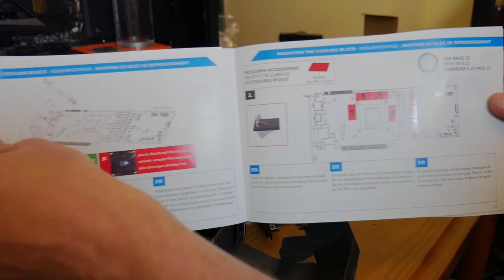How to Install Waterblock on RTX 2080 & 2080ti | Alphacool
Antec HCG850 Gold Power Supply
Antec Dark Fleet Series DF500
Antec Prizm
ASUS ROG Maximus XI Hero
I7 8700k
Corsair Vengeance RGB 16GB
Alphacool NexXxos XP3 Light Water Block
alphacool pump reservoir combo
barrow fittings